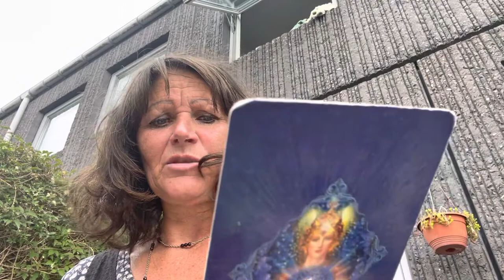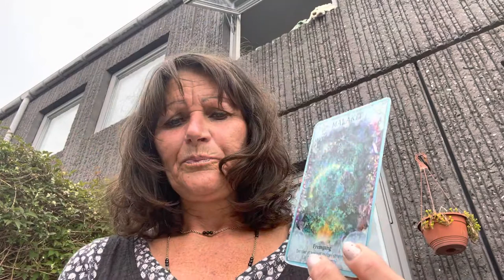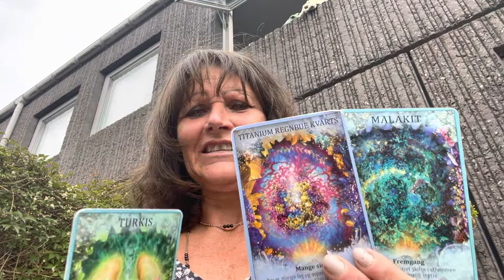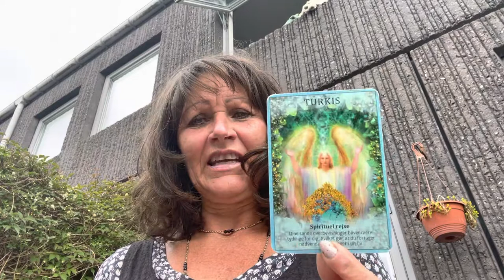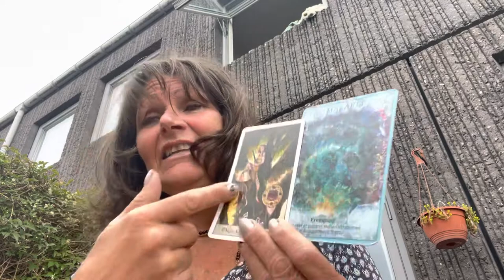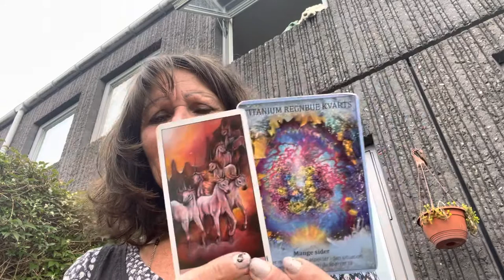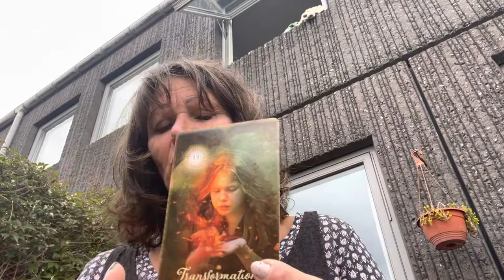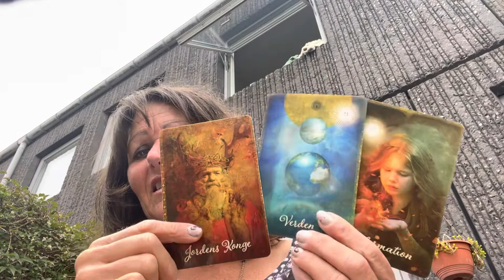Uge oplæg for uge 24 -Lufttegnene - Vægten, Tvillingen, Løven / 2022 - “Fremgang og accept“ …